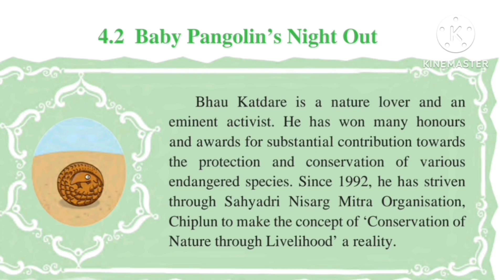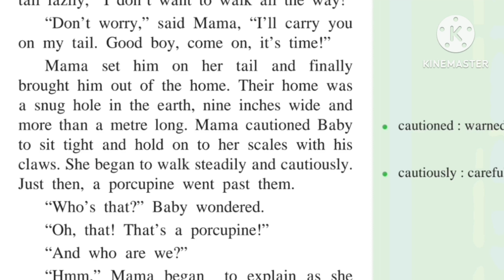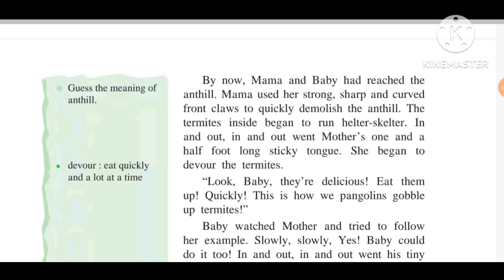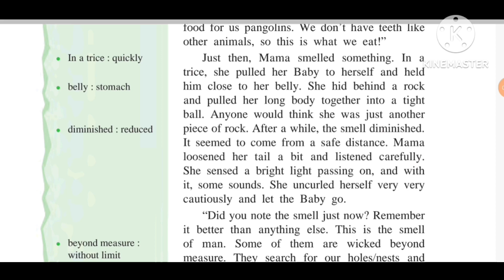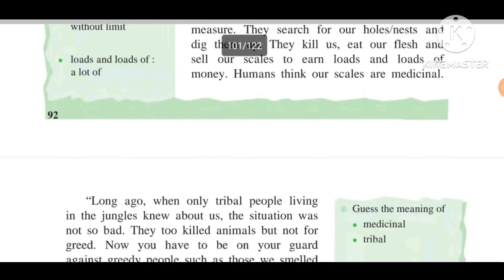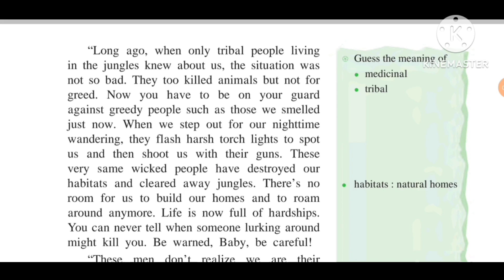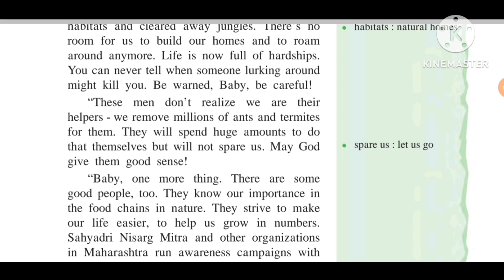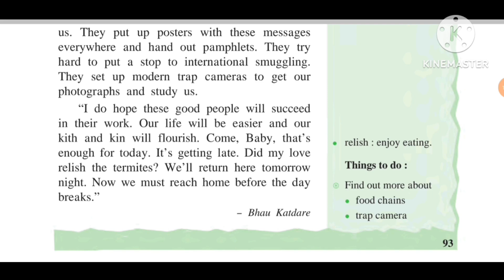BABY PANGOLIN'S NIGHT OUT||7th std. मराठी भाषांतर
BABY PANGOLIN'S NIGHT OUT, 7th std. English ssc board संपूर्ण मराठी मध्ये 4.2 BABY PANGOLIN'S NIGHT OUT

Hello friends,
In this video we are learning 7th std. topic 4.2 BABY PANGOLIN'S NIGHT OUT in marathi language. I hope this video will help you.
I am glad that you watch this video🙏shreeacademy